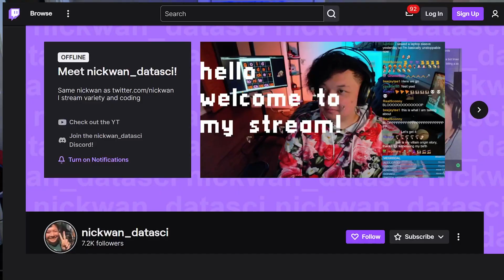Free Data Science Bootcamp Teaser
Free Data Science Bootcamp - June 27, 2023 at 8pm EST live on Twitch

Nick Wan is the Director of Analytics for the Cincinnati Reds. He streams data science on Twitch and reacts to the latest news, sports, memes and everything in between.

Video Editor: Tony Pelleriti @TonyPelleriti